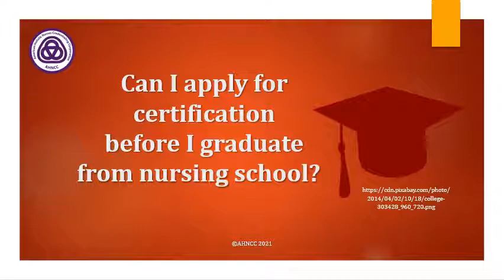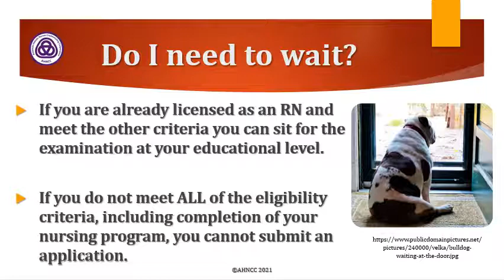CAN I APPLY FOR THE TEST BEFORE I GRADUATE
CAN I APPLY FOR THE TEST BEFORE I GRADUATE - Powerpoint by Dr. Margaret Erickson, AHNCC CEO